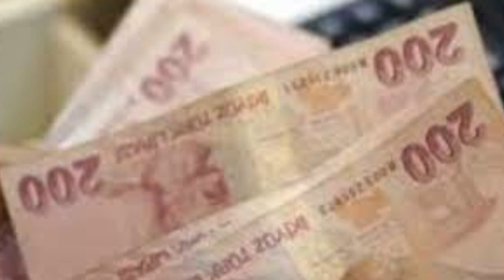Sondakika! Bakan açıkladı İNTİBAK YASASI çıkıyor!! Tüm emeklileride etkileyecek ssk bağ-kur